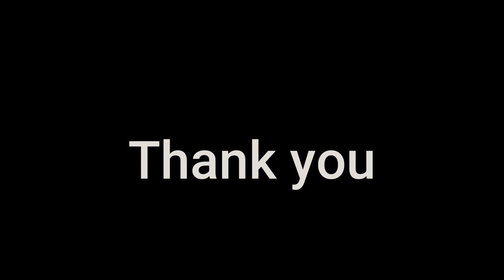Ride to Salinadi and Bhotechaur 2021